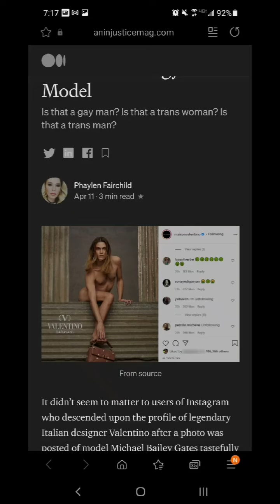The People Have Spoken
The sense of it all